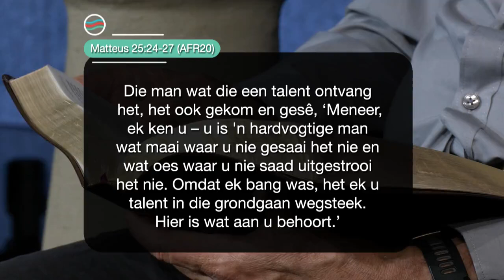Dinsdag | 17 Oktober 2023 | Formasiereis: Grimering help nie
Preekreeks: Jy is
Oordenkings: Geroep
Prediker: Jurie Schoeman
Reeks: S7 Week 41